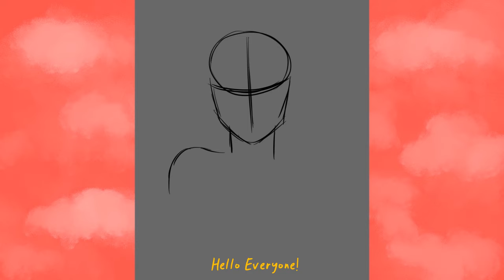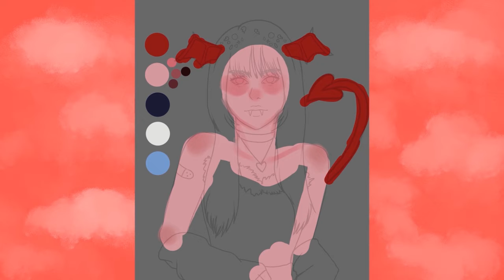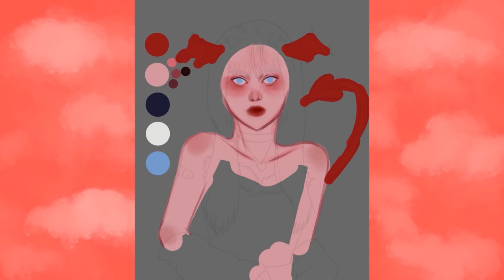So Demonic (OC) || Speedpaint and Process!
Hello everyone! I decided to make An OC and post the process here!

Turn on CC for my blabbering if you want hehe

software used: Clip studio paint EX
Software used in editing: Adobe after effects and Adobe Media Encoder
graphic tablet used: wacom intuos Art
total duration of the art: 08-10 hours? (I guessed it since i don't time myself lol)

♪ Wine (Prod. by Lukrembo)